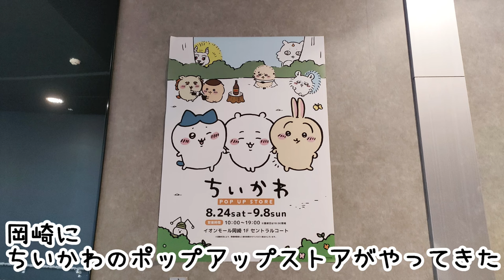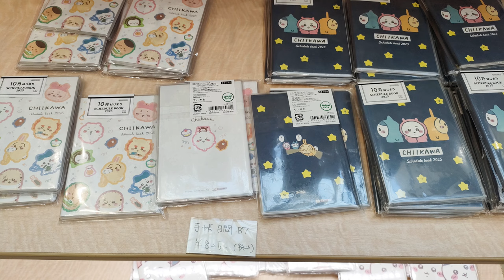【ちいかわ】ちいかわポップアップストアが岡崎にやってきたので行ってきたよ！どんなものが売ってるかな？ 【ちい活】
ちいかわPOPUPSTOREイオンモール岡崎は
９月8日まで。
初日の夕方からフリー入場できて混乱もありません。
お買い物しやすいです。
どんなグッズが並んでるか見てきました。
購入品紹介はまた後日。

一部撮影できてないですが、タオルなんかも売ってましたが
ヴィレヴァンやファンシーショップでも売ってる系のアイテムでした。

ガチャも何種類かありました。

服やバッグはほとんどなく（もともとおいてない？）
食器、調理器具などのアイテムもありませんでした。

ぬいぐるみ、マスコット特化系です。